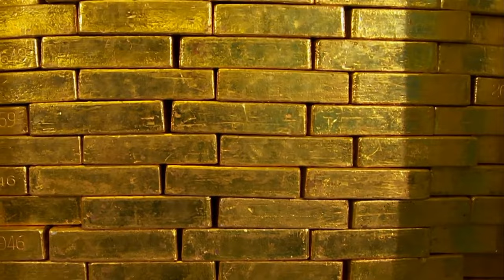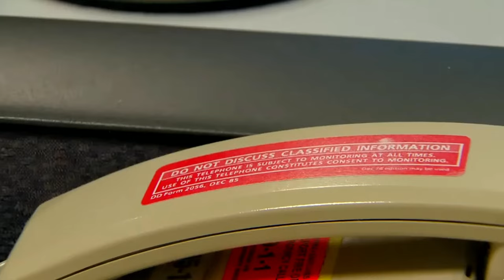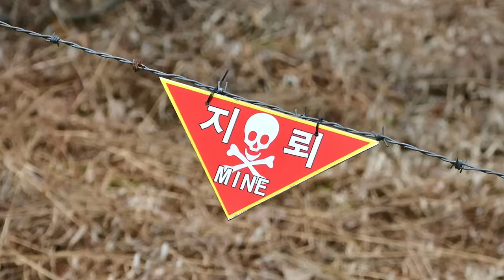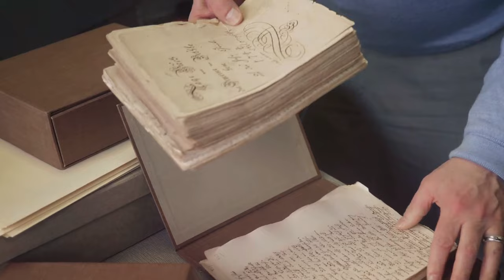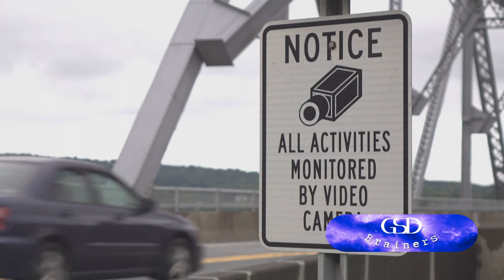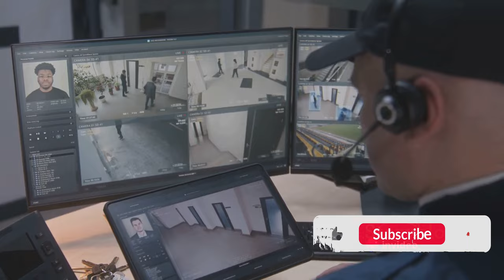🏰Defying Intruders: Unveiling the Top ❿ Most Fortified Places on Earth🏰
In this exciting video, we delve into the realm of security and exploration as we uncover the top 10 most secure places on Earth. From the extraordinary HavenCo Limited to the impressive USS George HW Bush, join us on this thrilling journey to witness the ultimate fortresses.

Discover the intriguing security measures implemented in these renowned locations and be amazed by their impenetrable defense systems. We'll take you inside each place, showcasing their mind-blowing features and revealing the stories behind their creation.

Prepare to be astonished as we reveal the secrets behind these extraordinary fortifications. Whether you're a history enthusiast, a technology lover, or simply intrigued by the world's most secure places, this video is a must-watch.

Sit back, relax, and embark on this virtual adventure with us. Get ready to witness the epitome of security on this incredible journey into the top 10 most secure places on Earth.

OUTLINE:

00:00:00 Intriguing Introduction
00:00:21 USS George HW Bush
00:01:25 Federal Reserve Bank of New York
00:02:21 Cheyenne Mountain
00:03:23 Mont Saint-Michel
00:04:21 DMZ, Demilitarized Zone
00:05:18 Iron Mountain
00:06:23 Granite Mountain Record Vault
00:07:20 Fort Knox
00:08:21 Secure Underground City, Corsham, England
00:09:23 HavenCo Limited
00:10:27 Conclusion